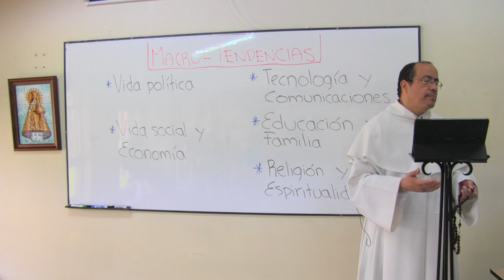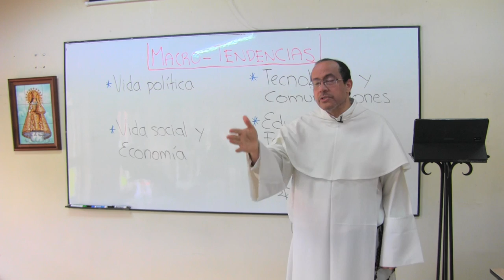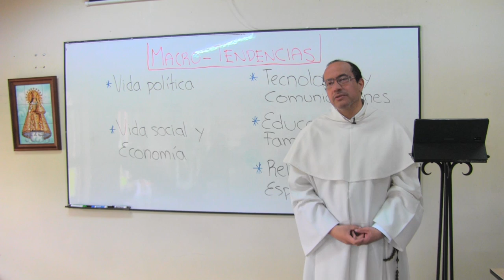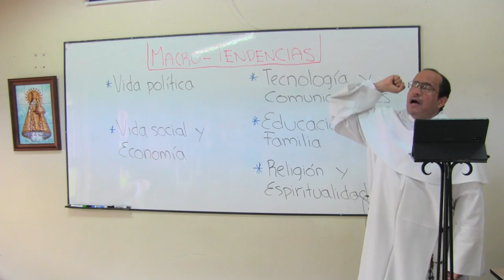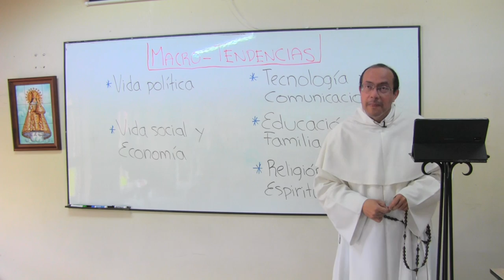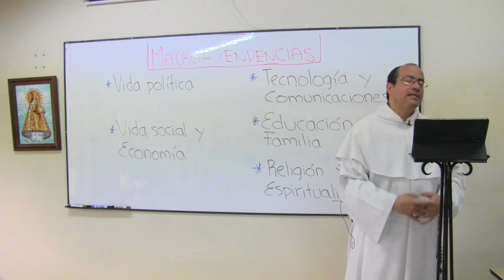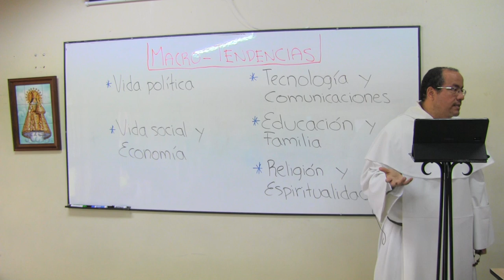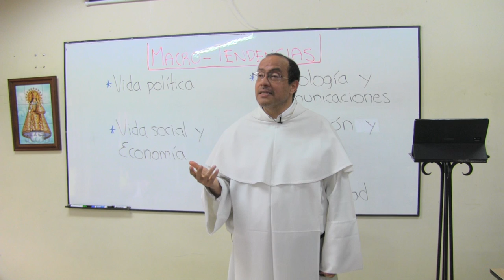Macrotendencias sociales y su impacto en las comunidades de fe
Vida política

1. Polarización de las tendencias políticas, cada vez más semejantes a "movimientos" y no a los partidos tradicionales.
2. Erosión irreversible de las bases doctrinales de los antiguos partidos.
3. Nuevo estándar el gobierno por coalición.
4. Los organismos internacionales interfieren cada vez más directamente en asuntos internos de los países, menoscabando en la práctica el significado de la soberanía nacional (la UE frente a Hungría; la CIDH frente a Colombia).
5. Tendencia general hacia la Izquierda política, por sus promesas de igualdad, cambio y mirada al futuro.

Vida social y economía

1. Crisis inéditas, potencialmente violentas, relacionadas con el cambio climático: escasez de agua, inercia en la transformación de la economía, desertificación, desaparición de fauna marina, etc.
2. Tendencia global a la disminución de la población--aunque de un modo irregular, que crea necesidades de migración masiva del Sur hacia el Norte. A mediano plazo, esto anuncia envejecimiento de algunos países, sobre todo de Europa, luego el colapso del sistema pensional, y después la fractura irreparable del tejido social y cultural. Cabe temer tendencia a la amargura, depresión y suicidio.
3. Pérdida práctica de la privacidad, convertida en un bien de intercambio.
4. Participación de los grandes grupos económicos en temas sociales polémicos (movimiento WOKE, censura en redes, temas de género, etc.) Las consecuencias se dejan sentir en el mercado laboral. Las directivas de estos grandes grupos no son elegidas por el pueblo pero toman decisiones que impactan la cultura y el futuro del pueblo.
5. Las empresas seleccionan cada vez más por destrezas específicas y no por amplios planes de formación. A su vez, muchos empleados ven su trabajo más como una función temporal remunerada, que prepara el siguiente paso. Estos hechos hacen que la noción de "cultura empresarial" quede cada vez más vacía e insignificante.
6. Afianzamiento de fenómenos nuevos de "tribalismo" que responde con indiferencia o agresión ante las otras "tribus."

Tecnología y Comunicaciones

1. Dificultad creciente en separar la "señal" del "ruido" en la avalancha, cada vez mayor, de información y de seducción de los sentidos.
2. Guerra informática: secuestro de datos con consecuencias económicas cada vez más amplias.
3. En cuanto a Big data e Inteligencia artificial: el conocimiento profundo de las preferencias, y en general el modo de pensar y sentir, de enormes proporciones de la población no supone necesariamente una mejor comprensión de qué es la inteligencia humana pero sí asegura éxito en campañas globales, sean de carácter político, económico o cultural.
4. Cambios energéticos drásticos cabe esperar para las próximas décadas: el fin de la "era del combustible fósil"; el surgimiento paralelo de energías limpias o renovables; implementación de nuevos inventos para atacar el tema de la basura plástica, la acidificación de los océanos y el dióxido de carbono atmosférico.

Educación y familia

1. Pérdida progresiva del uso de la palabra y de la capacidad misma de razonar. Una mezcla de cobardía, comodidad y pereza hace extremadamente difícil cuestionar los "grandes consensos".
2. Panorama confuso en cuanto a la imposición del género fluido, y luego la resistencia, que vendrá sobre todo por parte de las mujeres, frente a esa tiranía. Es de esperar que habrá confrontaciones y realidades muy diversas en diversos lugares.
3. Desfase progresivo, pero al parecer irreversible, entre la educación superior y los requerimientos del mundo laboral.
4. Acentuación de la vivienda unipersonal ante el hecho de la fragilidad de la unión de pareja; la mayor parte de la población ya desconoce qué es crecer en una familia con papá y mamá. El Estado y el Mercado toman los lugares de los padres de familia.
5. Consumo masificado de sustancias psico-activas o de experiencias fuertes que permitan huir del presente: ruido permanente, fiesta continua, pornografía, etc.

Religión y espiritualidad

1. Se afirma en muchos un concepto negativo de la religión que va en paralelo con un concepto más bien positivo de la "espiritualidad," entendida esta como una realidad difusa, liberadora, que trasciende lo puramente material y le concede un espacio de auto-realización al individuo.
2. En esa misma línea, dentro de la Iglesia Católica, como ya ha sucedido en otras confesiones cristianas, subsiste la idea de conservar una "unidad" pero ella parece apoyarse únicamente en virtudes humanas como la tolerancia, la bonhomía y un cierto grado de amistad.
3. Hoy se da un florecer de movimientos, comunidades y grupos en la Iglesia Católica.